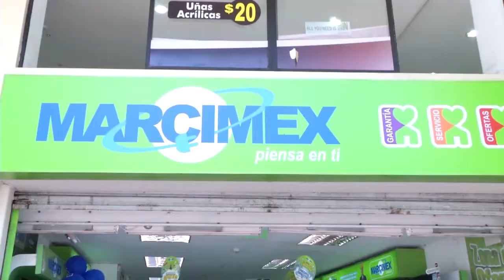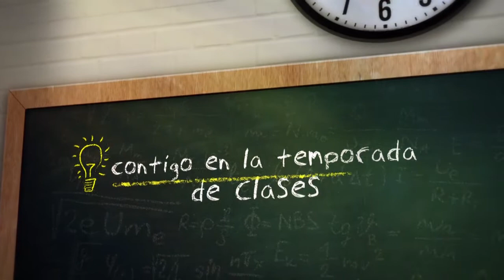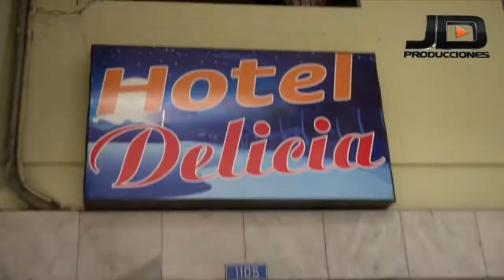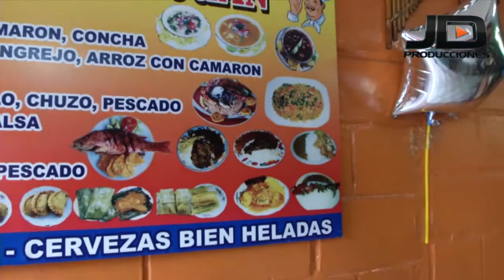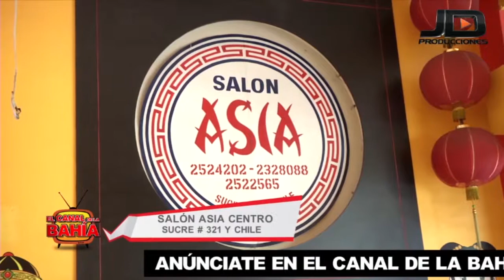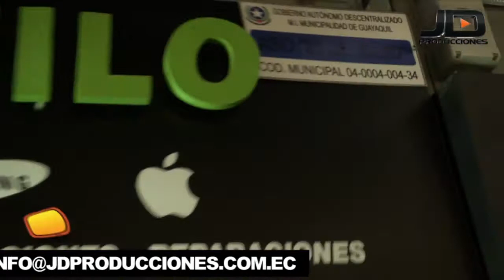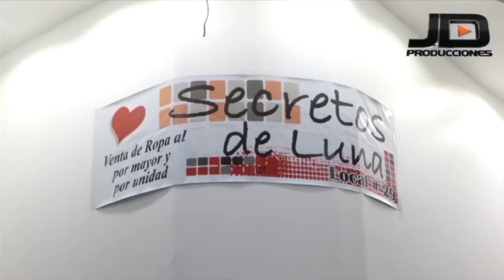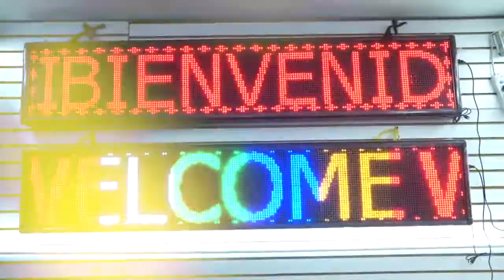PROGRAMA 20 - EL CANAL DE LA BAHÍA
ÍNDICE DE AUSPICIANTES:

NUEVOS AUSPICIANTES:

MARELEN: 00:26

NOVEDADES ANGELITA: 03:55 – Chile 1216 entre Ayacucho y Manabí

ELECTROKOLER: 09:56 – Aguirre 1207 entre Pedro Moncayo y Av. Quito

COMERCIAL NANCY: 12:23 – Aguirre 1304 entre Quito y Machala

CONFECCIONES PINCAY – 18:40 – 10 de Agosto 1021 y 6 de Marzo

SILVIA Y ADRIANA: 21:14 - C.C. JESÚS DE PRAGA LOCALES 6, 7, 8 y 9 - AV.

FERIA DE LAS OLLAS: 25:27 - JOSÉ MASCOTE 1904 entre AYACUCHO Y PEDRO PABLO GÓMEZ - (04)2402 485

COMERCIAL EL PULPO – 27:57 - Ayacucho 101 y Eloy Alfaro (ESQ)

MEGATODO – 30:50 – Ayacucho 505 y Cacique Alvarez

HOTEL DELICIA: 44:41 – Clemente Ballén 1105 y Pío Montufar – 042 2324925

EL TORO ASADO: 47:36 – Luque y Lorenzo de Garaicoa

POLLOS A LA BRASA BARCELONA: 54:23 – Sucre 609 – 611 y Boyacá

ELEKTROMARK: 56:40 – Aguirre 1012 y Lorenzo de Garaicoa

PINTURAS Y ALGO MÁS: 59:52 – Aguirre 117 entre Pio Montufar y 6 de Marzo

COMERCIAL DON ANTONIO: 01:07:10 – Aguirre 1115-A y Pio Montufar

IMPORTADORA COMERCIAL CHILE: 01:13:18 – Manabí 410 entre Chile y Chimborazo

MARISQUERÍA DON JUAN: 01:15:27 – Lorenzo de Garaicoa 1108 y Luque

PANADERÍA DON PEPE: 01:18:42 – Clemente Ballén 1115 y Pedro Moncayo

COMERCIAL DA SILVA: 01:24:29 – Febres Cordero e/. Chile y Eloy Alfaro

IMPORTADORA C&C: 01:31:03 – Lorenzo de Garaicoa 1222 e/. Aguirre y Clemente Ballén

KENTOWNTOCH: 01:34:25 – Aguirre 908 y Rumichaca

ALMACÉN DE TELAS ROSITA: 1:41:55 – Sucre 1016 e/. 6 de Marzo y Pio Montufar

HOTEL PLAZA OLMEDO: 01:44:32 – Olmedo y Chile

SALÓN ASIA: 01:50:50 Sucre 321 y Chile

DANILO: 01:54:57 Villamil #34 Frente a Produbanco

MEGA DEPORTES: 01:58:50 Colón 213 e/. Pichincha y Pedro Carbo

STAMPERS DIGITAL: 02:02:43 – 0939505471 – C.C. Malec-on 2000

COFFEE & LUNCH: 02:03:28 – World Trade Center – Patio de Comidas lo9cal No. 100 – 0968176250

IMPORTADORA PABLO Y JESSICA: 02:07:03 – Manabí 304 entre Huayna Capac y Eloy Alfaro - 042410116

DISTRIBUIDORA ACOSTA: 02:09:19 – Malecón 2215 y General Franco – (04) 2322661

DISTRIBUIDORA CONTINENTAL: 02:11:34 – Malecón y Av. Olmedo – C.C. Humbolt Internacional 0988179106

COMERCIAL ELVIS 2: 02:13:34 – Villamil No. 210 y Calderón 1er Piso – C.C. La Orquídea (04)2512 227

D'TRAVEL: 02:16:50 - Centro Comercial Malecón 2000 Galería A Local 27 – (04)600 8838

MUNDI FIESTA: 02:18:54 - Eloy Alfaro 435 y Manabí – (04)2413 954

TOYS EXPRESS: 02:23:04 - Eloy Alfaro 701 y Capitán Nájera – (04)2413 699

SECRETOS DE LUNA: 02:26:27 – Eloy Alfaro 316 y Alberto Reyna – C.C. New York junto a la Iglesia San Alejo – 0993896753

DISTRIBUIDORA ARALEX: 02:28:37 - Chile 14007 e/ Huancavilca y Capitán Nájera - 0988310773

JENNY FASHION: 02:30:30 - AV. OLMEDO 417 Y CACIQUE ÁLVAREZ - (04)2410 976

DISTRIBUIDORA INESITA: 02:34:40 - AV OLMEDO 425 entre CHIMBORAZO Y CACIQUE ÁLVAREZ - (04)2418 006

ADRIANITA FASHION: 02:38:09 - AYACUCHO 306 Y CHILE

COMERCIAL EMILY: 02:41:36 - CHILE s/n Y CHIRIBOGA - C.C. BAHÍA MALL locales 78 y 79

CONFECCIONES LLAMUCA: 02:45:33 - FEBRES CORDERO 315 e/ CHIMBORAZO Y CHILE